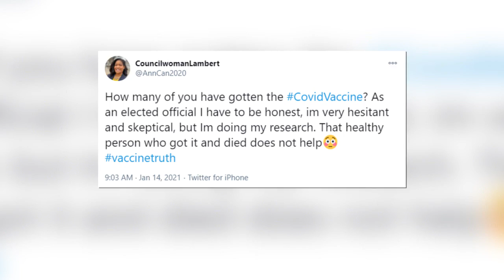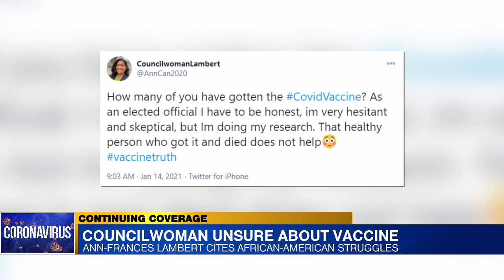Richmond Councilwoman gets blowback after voicing hesitancy about getting COVID-19 vaccine